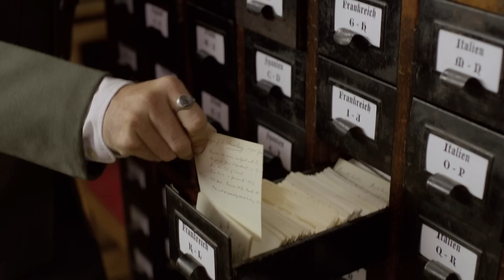Excerpt from "The Enigma Of Frank Ryan" Edmund Vessenmeyer & Hans Hartman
A sympathetic but searching exploration of the life of Frank Ryan (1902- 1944) - Irish International radical, Brigade volunteer in Spain and Nazi collaborator in Berlin.